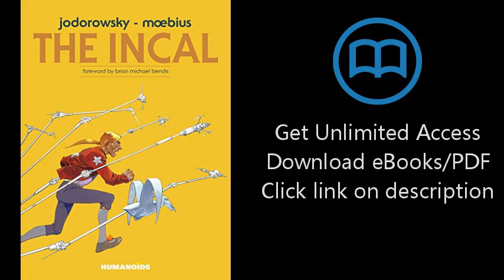Download The Incal [P.D.F]